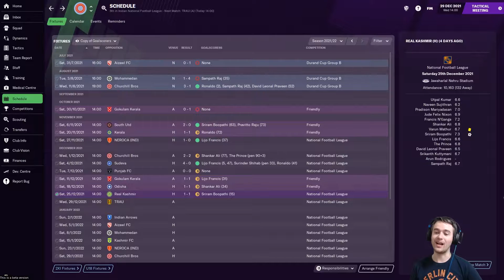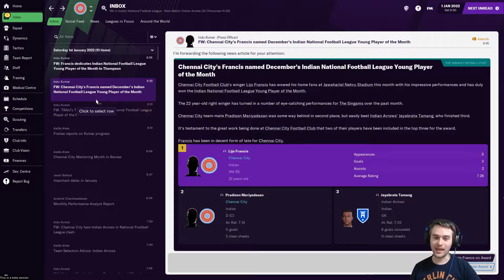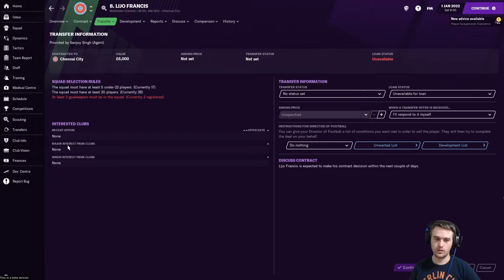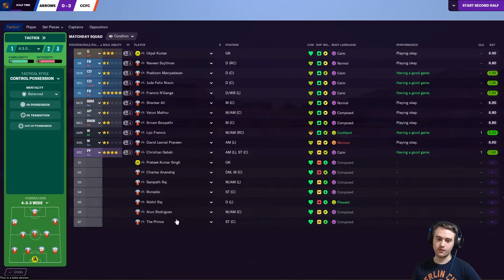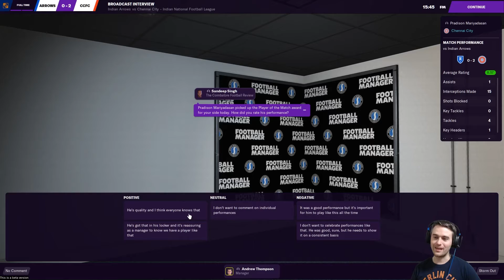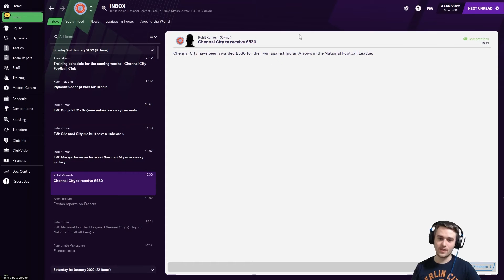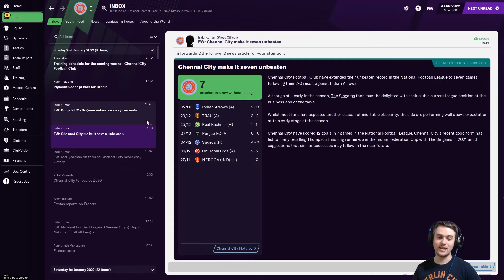FM21 | World Tour | Episode 9 - Chennai City FC | Unbeaten?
Can we continue our unbeaten run as we face off against last season's champions TRAU?

Join me as I travel the FM21 world, starting as an unemployed football manager, picking up league titles along the way...hopefully. First stop, the Indian National Football League (Hero I-League) with Chennai City FC.